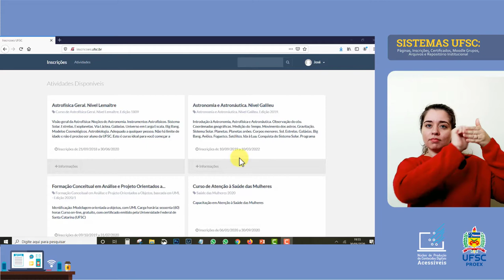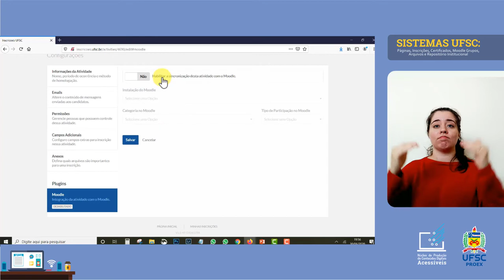INSCRIÇÕES - Integração da Atividade com o Moodle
Como fazer a integração da atividade proposta no sistema de inscrição com o Moodle Grupos? Neste vídeo mostraremos como é fácil e rápido fazer essa integração.